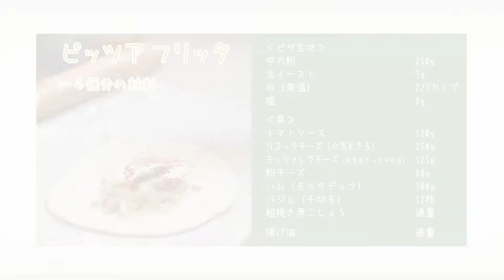〈ピッツァ フリッタ〉「トラットリア ダ・ケンゾー」西沢健三 料理塾＿14【もっと美味しい健康へ／シェフパートナーズ】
西沢健三 トラットリア・ダ・ケンゾー＃シェフパートナーズ 【もっと美味しい健康へ／シェフパートナーズ】
横浜馬車道にイタリアン「トラットリア　ダ・ケンゾー」を開店した西沢シェフの料理塾＿トスカーナ料理を中心とした中央イタリア・マンマの味

サクサクモチモチの生地と、トロリとした具が絶妙な相性〈ピッツァ フリッタ〉

西沢シェフのお店
「Trattoria Da Kenzo／トラットリア・ダ・ケンゾー」

西沢シェフのイタリア料理をはじめ、和食・フレンチ・中華・韓国・ベトナムの各料理のシェフたちがオリジナルレシピをご紹介するサイトはこちらです。